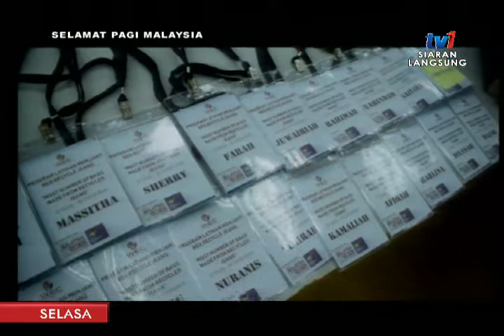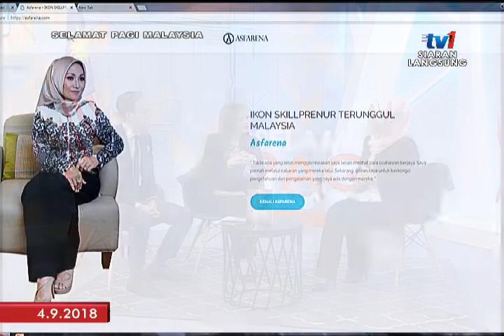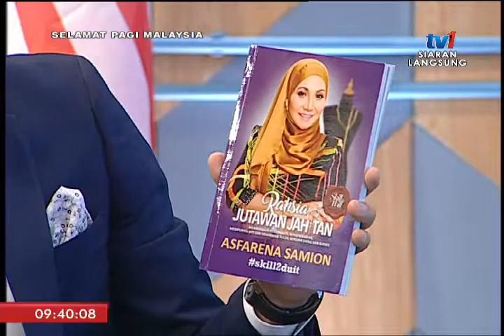SPM 2018 - INSPIRASI MERAH JAMBU: FASHIONPRENUER [4 SEPT 2018]